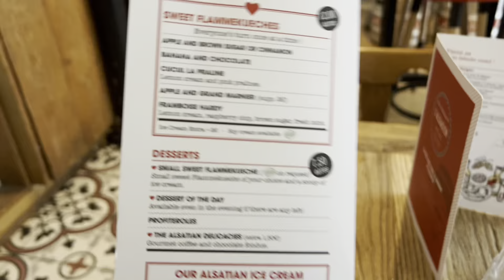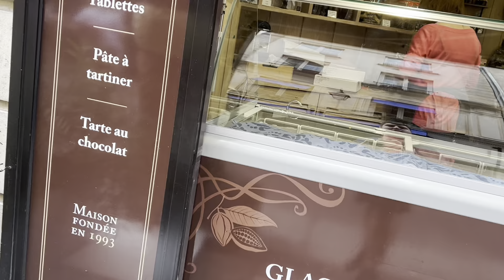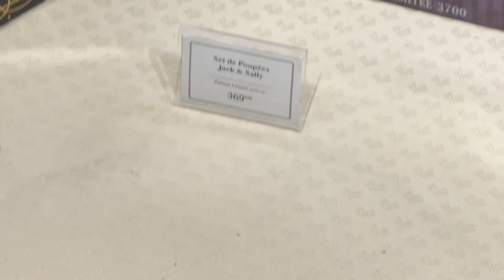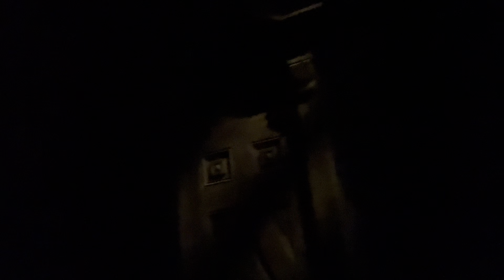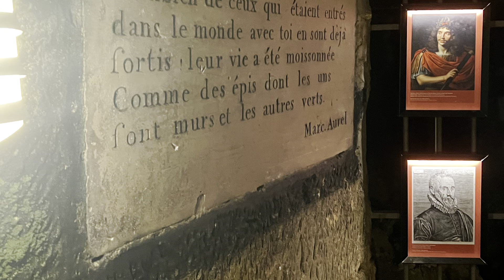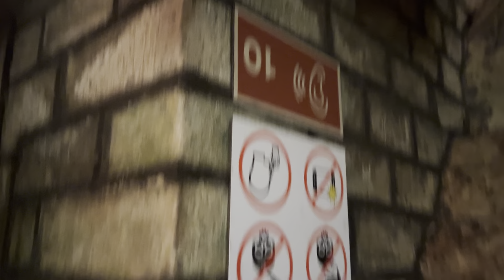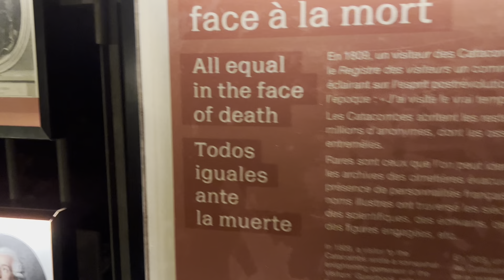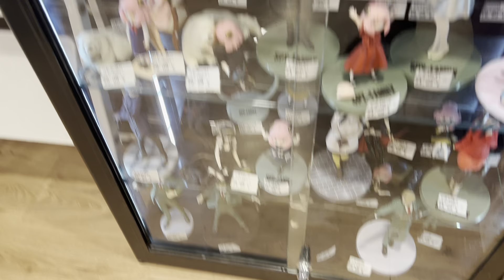France Paris Trip July 4th- 12th Vlog #7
My visit to France Paris at Disneyland Paris, and France Catacombs 4th July - 12th 2024.

If you are interested in sending a message or contacting me, do it at my Twitter -  @adelthelizard